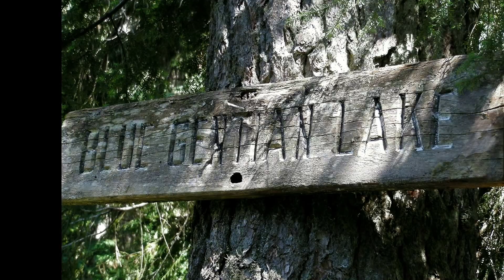Brothers Creek, West Vancouver, BC 2013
Brothers Creek, West Vancouver, BC - Gentian Lake and Lost Lake